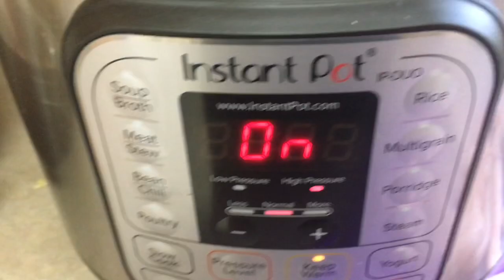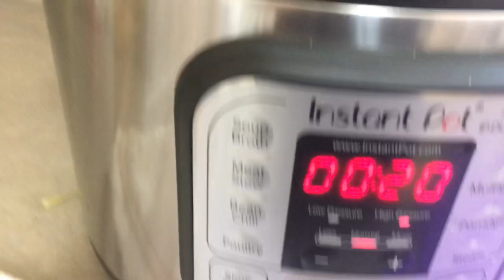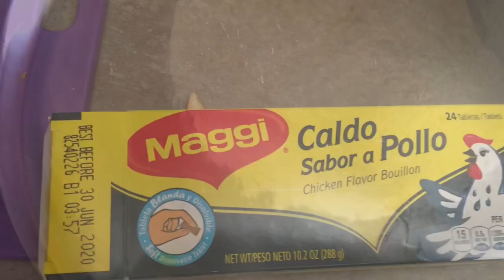Jamaican Cow Cod Soup-Recipe-How To Make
How I make Jamaican cow cod soup from scratch. Made this cow cod soup in an Instant Pot pressure cooker and it was easy just like cooking on the stove.